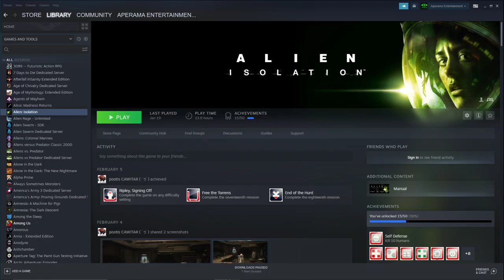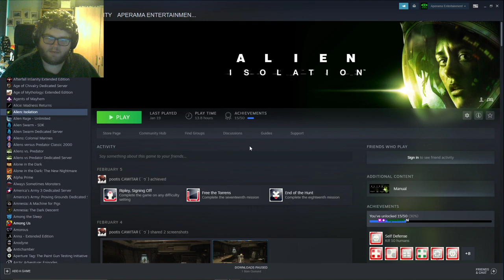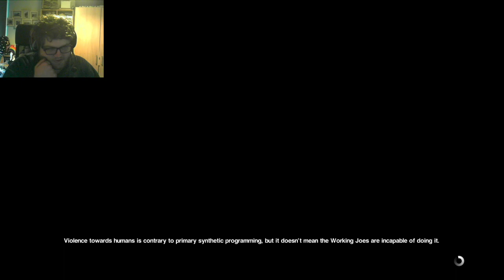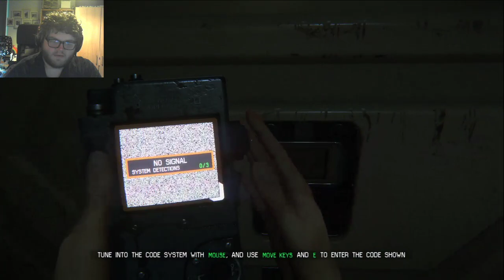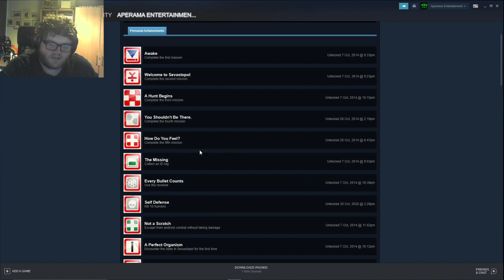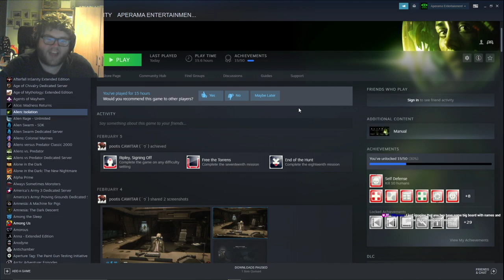Where Did We Get To? | Part 3 | Alien Isolation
Join me on my replay of the early chapters, once we get to Chapter 6 this will be a BLIND playthrough because that's as far as I got when the game first came out and for some reason I never went back to finish it.